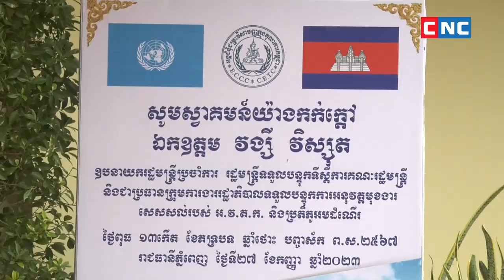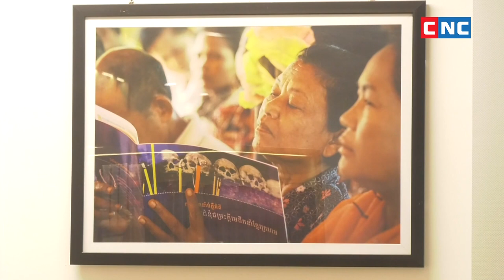ទស្សនាកិច្ចសម្ភាន៍ ឯកឧត្តម ក្រាញ់ តូនី ក្នុងឱកាសសម្ពោធដាក់ឲ្យប្រើប្រាស់មជ្ឈមណ្ឌលធនធានរបស់ អ.វ.ត.ក.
ទស្សនាកិច្ចសម្ភាន៍រវាង ឯកឧត្តម ក្រាញ់ តូនី ប្រធានរដ្ឋបាលស្តីទីនៃ អ.វ.ត.ក.  ជាមួយអ្នកព័ត៌មានទូរទស្សន៍ស៊ីអ៊ិនស៊ី ក្នុងឱកាសសម្ពោធដាក់ឲ្យប្រើប្រាស់ជាផ្លូវការ មជ្ឈមណ្ឌលធនធាន និងប្រកាសផ្សព្វផ្សាយវីដេអូខ្លីអប់រំ ជាស៊េរី កាលពីថ្ងៃទី២៧ ខែកញ្ញា ឆ្នាំ២០២៣។

Watch a full interview between H.E. Tony Kranh, Acting Director of Administration of the ECCC, and CNC TV Reporter on the occasion of the inauguration Resource Centre and launch educational and outreach short video series on 27 September 2023.

Read full here: Read full